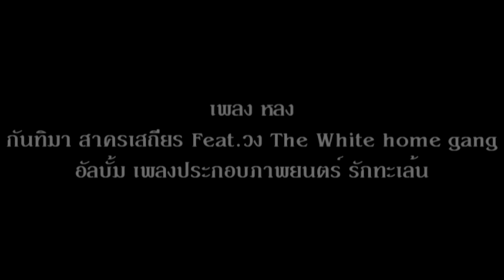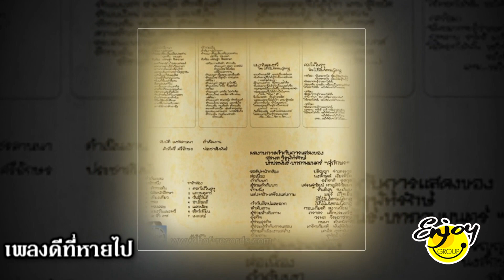หลง กันทิมา สาครเสถียร อัลบั้ม เพลงประกอบภาพยนตร์ รักทะเล้น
"หลง" คำร้อง - ทำนองและเรียบเรียง "อินทิรา โพธิ์วงษ์" ขับร้อง "กันทิมา สาครเสถียร" เป็นเพลงประกอบภาพยนตร์ไทย เรื่อง "รักทะเล้น" พ.ศ. 2521 ขอบคุณเจ้าของภาพนิ่งทุกภาพ คลิปโดย "เอ็นจอยกรุ๊ป" ครับ